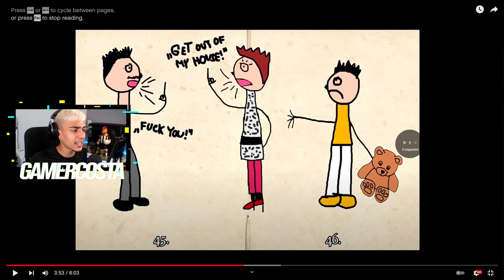A ASSUSTADORA PORTA SECRETA NA CASA DO TREVOR no GTA 5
Nesse vídeo do Costa ele vai encontrar uma porta secreta na casa do trevor assustadora no gta 5